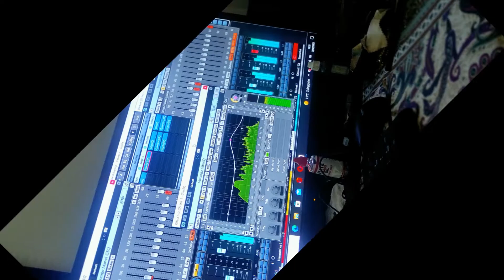Razigrani Kvintet - Na veselici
NOVA POLKA  -  NA VESELICI

Trobenta: Norman Bratoz
Klarinet : Anton Jazbec
Harmonika: Cristian Radivo
Kitara: Aljoša Saksida
Bariton: Kevin Kocijančič - Snemal pa Norman

Snemano: BrayanStudio (Salež-IT)